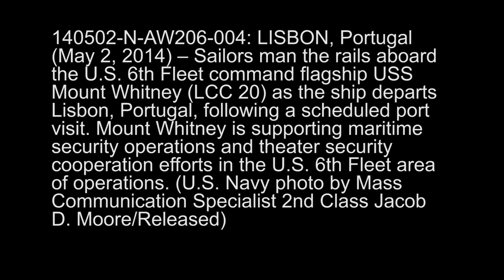USS Mount Whitney Departs Lisbon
140502-N-AW206
LISBON, Portugal (May 2, 2014) -- Sailors man the rails aboard the U.S. 6th Fleet command flagship USS mount Whitney as the ship departs Lisbon, Portugal, following a scheduled port visit. Mount Whitney is supporting maritime security operations and theater security cooperation efforts in the U.S. 6th Fleet area of operations (U.S. Navy video by Mass Communication Specialist 2nd Class Jacob D. Moore/Released)